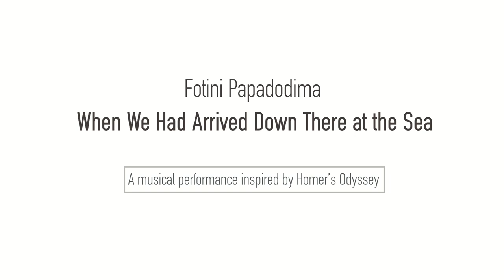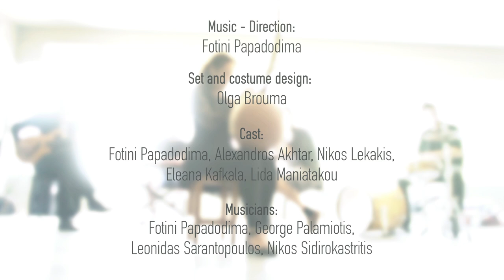Fotini Papadodima | When We Had Arrived Down There at the Sea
Δημιουργια Trailer: Vasilis Kaminaris